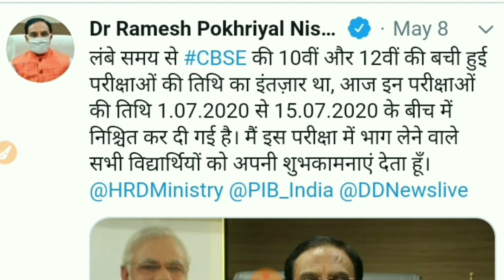Airforce Exam Update | July मे Exam होने का 100% चांस